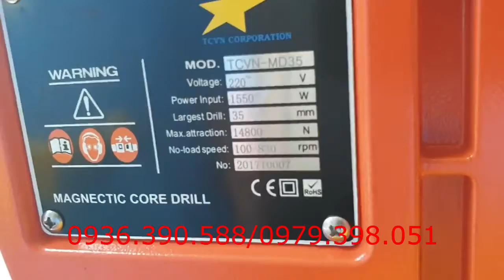Máy khaon từ TCVN MD35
Máy khoan từ TCVN MD35 giá rẻ, hàng chính hãng.